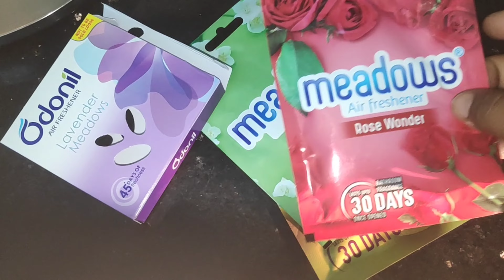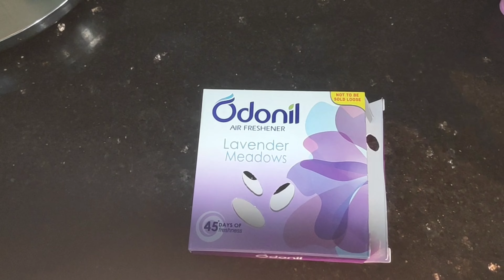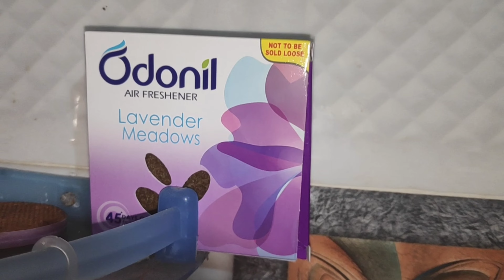మన ఆడవాళ్ళు కొంచం తెలివిగా ఆలోచిస్తే ఇంట్లోనే ఉన్న వస్తువులతో ఓడోనిల్ ఈజీ గా తయారుచేసుకోవచ్చు